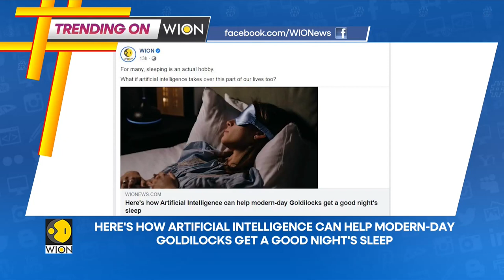Trump opposes court coverage on TV; BRICS common currency soon? | Trending on WION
Here, we bring you the news that is trending across WION's social media platforms - Donald Trump has arrived in New York city to face charges stemming from a probe into hush money paid to a porn star. Mumbai is the cheapest city for pubic commute according to a study.